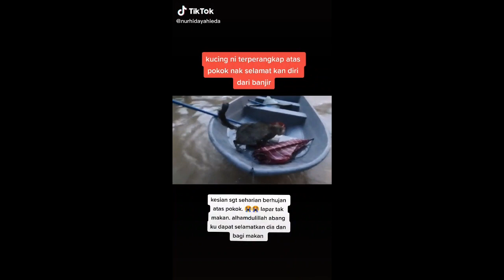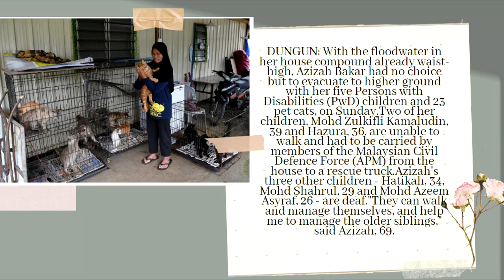Malaysians brave floods to rescue animals (Selamatkan binatang ketika dilanda banjir)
BUY MY NOTES?
yes, available now from January to April 2019

our language :)

extremely important!